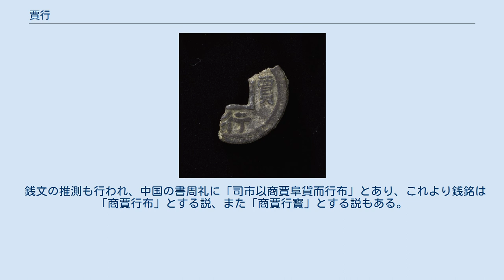賈行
奈良市伏見出土の賈行残欠（東京国立博物館所蔵） 賈行（かこう / ここう）は、日本最初の金貨である開基勝寳と同時期に発行されたとされる銀銭。
本来の銭名は「○賈行○」あるいは「○行賈○」であるはずだが、この2文字を持つ断片1点しか発見されていないため不明。
日本でも中国大陸でもこの2文字を含む貨幣は史実に記載がなく、謎の銀貨である。
 天武朝の銀銭、養老5年（721年）発行の一両銀銭、外国銭、厭勝銭、試鋳貨幣など諸説あるが何れも根拠に乏しい。
開基勝寳と共に出土していることから、天平宝字4年（760年）前後の発行と推測する説が有力であり、この時期に唐において50文あるいは100文の直径3.0〜3.6センチメートル程度の大型銅銭が発行されていることから、これらとの関係を指摘する説もある。
 1937年（昭和12年）、奈良市伏見町西大寺畑山（現在の西大寺宝が丘）にて開基勝寳31枚とともに発見された。
この時、金の延べ板なども同時に見つかっている。
現在は開基勝寳と共に東京国立博物館に保管されている。
 破片の質量は15.95グラム、厚さ7.3ミリメートルの分厚いものであり、全体の復元質量は38～40グラム、直径34ミリメートルと推定され、当時の約一両の質量に相当する。
 銭文の推測も行われ、中国の書周礼に「司市以商賈阜貨而行布」とあり、これより銭銘は「商賈行布」とする説、また「商賈行寳」とする説もある。